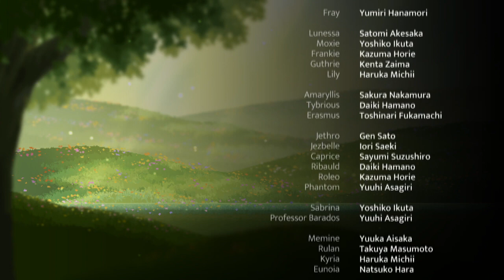Let's Play Tevi 36 - Fin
Y hasta aquí llego Tevi, un juego donde NI SIQUIERA EN EL ENDING ESTAMOS A SALVO.

Se que voy a rejugar este juego en el futuro, me ha encantado.